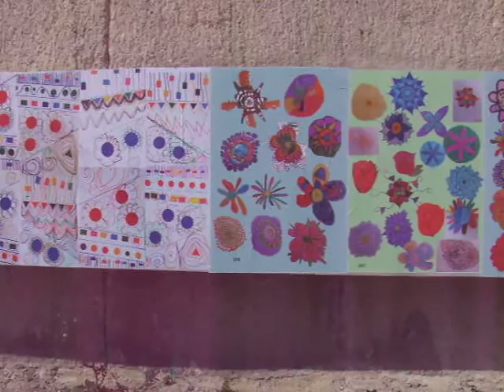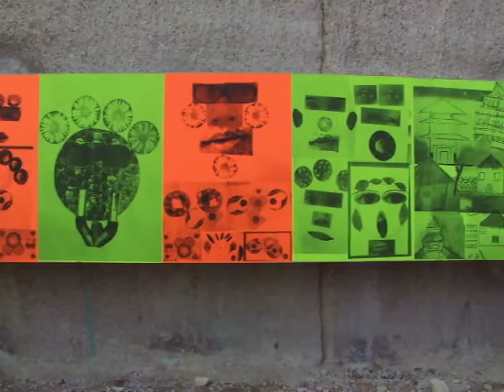Douze douze, cœur de chantier et les habitants de Nanterre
Le collectif de plasticiens Douze Douze a invité les acteurs et habitants des quartiers riverains à écrire ensemble l'histoire du nouveau quartier Nanterre Université.

Du 9 au 13 mai, l'ensemble des participants se sont réunis autour du collectif pour des ateliers artistiques, où ils ont réalisé leurs projets directement sur le chantier et sur les surfaces disponibles (mur de 130 mètres de long, parois du tunnel, piliers).

Ont participé : 14 classes du CP au CM2  de l’école primaire Balzac ;  le centre de loisirs des Bizis ; 3 classes, grande section de maternelle, CP et CE2 du groupe scolaire Lucie Aubrac ; le centre de loisirs Lucie Aubrac ; un groupe d'élèves d'une classe de 4e et de 3e du collège Victor Hugo ; 3 classes, CP, CP/CM2 et CM2 de l’école élémentaire Anatole France ; le  centre de loisirs Anatole France ; le centre de loisirs Pablo Neruda ; le pôle des Tout-Petits avec l’école maternelle Balzac, l’école maternelle Soufflot, Multi accueil le Petit Prince, RPAM de l'Arlequin ; le centre social La Traverse ; le collectif d'animation d'Université avec la maison de quartier Berthelot, l’association artistique Berthelot, Oudzima, Les Enfants de Koumassi, AFEV, La Boussole et Le  Baobab.